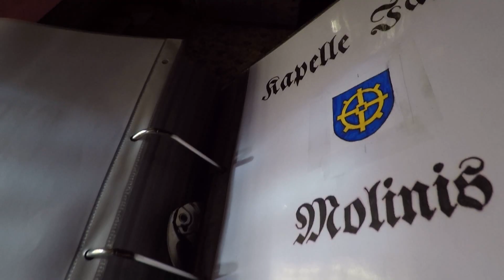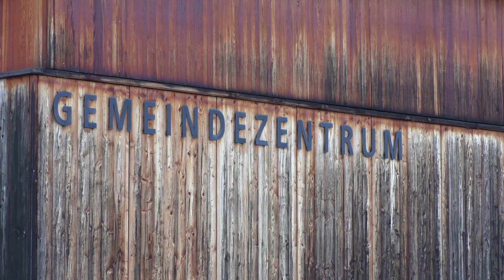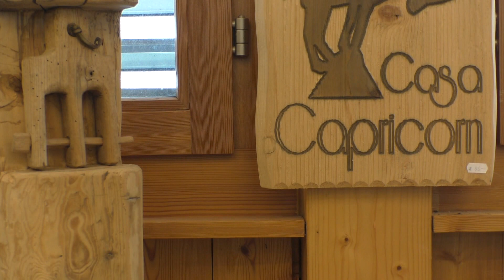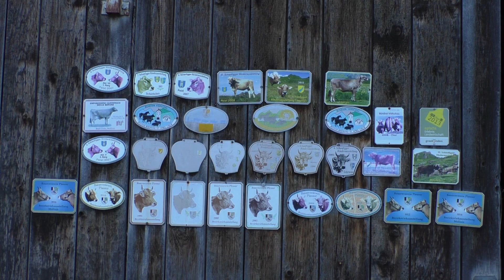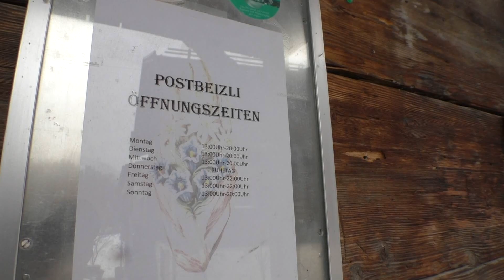ELTV – Molinis (Arosa) 2.Teil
Im Frühling komme ich zurück nach Molinis. Wir werden etwas erfahren über Sagen im Schanfigg und Hansjörg verrät mir ein paar alte Kochrezepte.

Und jetzt noch etwas in eigener Sache: Als AHV-Rentner ist man in der Schweiz nicht gerade auf Rosen gebetet. Wenn ihr meine Produktion und journalistische Arbeit unterstützen möchtet, wäre das für mich natürlich eine finanzielle Entlastung. Das ist keine Bettelaktion wie „Jeda Rappe zellt“. Meine Absicht ist es, Berichte in hochqualitativen Videos für euch zu produzieren.
Ich danke allen ganz herzlich für eine Spende und garantiere euch, es wird sich lohnen. Ich habe noch einige Pfeile im Köcher. Ihr werdet staunen, was es von Chur nach Arosa noch alles gibt.
IBAN : CH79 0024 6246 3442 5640 J
Ernst Oppliger
Arosastrasse 39
7057 Langwies
ELTV der Sender aus Langwies.

- ELTV steht für Ernesto Langwies TV.

Ich zeige euch alles, was das Schanfiggertal von Chur bis nach Arosa zu bieten hat. Sport Events, Traditionen, Feste, die schöne Umgebung und vieles mehr. Speziell werde ich euch jedoch Langwies vorstellen, wo ich ein kleines BnB führe und von dort aus auch meine Sendungen produziere.

Die Musik ist übrigens von einem berühmten Musiker aus Arosa: Pit Moser